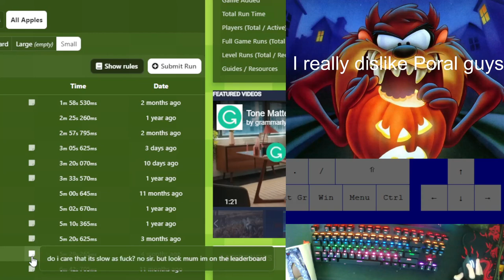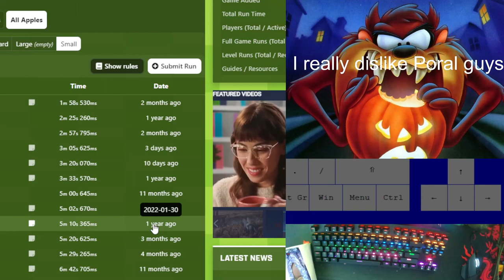I enjoy poral